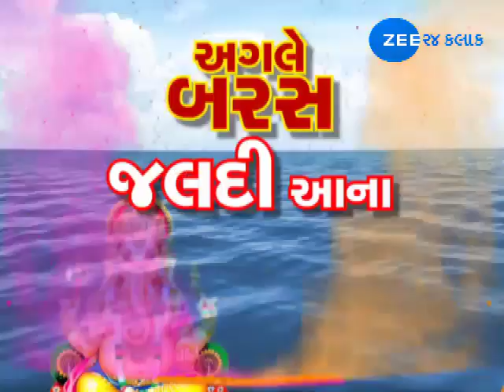Vadodara: Unique Ganesh visrjan yatra in city | Ze24Kalak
Vadodara: Unique Ganesh visrjan yatra in city